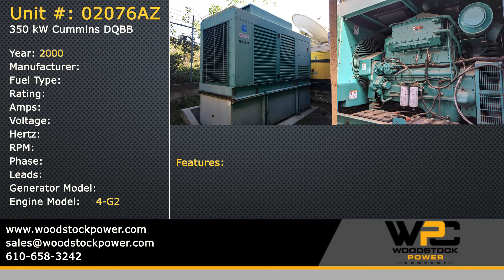02076 - Used 350 kW Cummins DQBB Diesel Generator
Used 350 kW Cummins 350DQBB Diesel Generator

Specifications:

Unit Number: 02076AZ

Year: 2000
Manufacturer: Cummins
Fuel Type: Diesel
Rating: 350 kW
Generator Model: 350DQBB
Engine Model: N14-G2
Voltage: 277/480V
Hertz: 60
Amps: 526.2
RPM: 1800 RPM
Phase: 3
Leads: 8

Features:
Weatherproof enclosure
500 gallon diesel base tank
Low hours